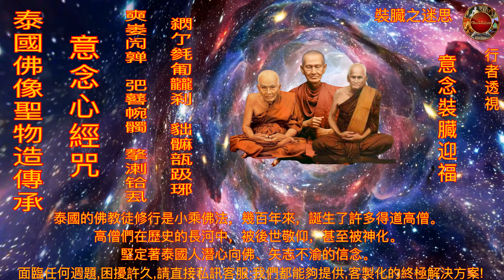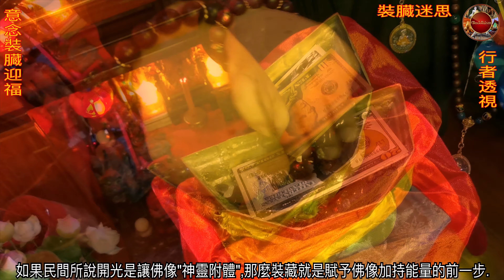裝臓迷思1 裝藏就是賦予佛像加持能量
0:00 裝臓
1:05 裝藏就是賦予佛像加持能量
1:55 就是給佛像神像裝上"內臟"
泰國的佛教徒修行的是小乘佛教，幾百年來，誕生了許多得道高僧。高僧們在歷史的長河中，被後世敬仰，甚至被神化。堅定著泰國人潛心向佛、矢志不渝的信念。
上一期佛牌之迷思(3)說到泰國佩戴佛牌用來作為一種護身符的歷史已經十分悠久,也是泰國佛教文化傳承.佛牌分為正牌和陰牌,差異在於製作的材料是否使用到「陰料」,以及製作時所使用的法門. 正牌主要是泰國寺廟裡高僧製作,也有白衣阿贊在製作佛牌,多是採用天然材料製成.
這期談談’’裝藏，"裝臟"，顧名思義，就是給佛像神像裝上"內臟"。這是在佛像加持前最重要的一個步驟。如果民間所說開光是讓佛像"神靈附體"，那麼裝藏就是賦予佛像加持能量的前一步
裝臓有嚴格的規定,須按規定進行,裝藏的物品是要代表佛的身、語、意，對比不能出錯.把經卷、珠寶、法寶:五寶:五藥:五穀: 五香: 三果:以及吉祥聖地之土、石、水:等裝藏物品放入中空的佛像內然後以蜜蠟封底盤,此過程稱為「裝藏」.
也許有人會說:心誠則靈,只要我夠心誠,裝不裝藏都一樣.心誠,固然十分重要,高僧大德們的心,難道還不如我們心誠嗎？如果您家裡供奉有佛像——不管您是北傳佛教,或是南傳佛教,若未經裝藏的佛像還是請儘快送去寺廟裝臓吧.
泰國寺廟在鑄造佛像期間都是先裝臓,後備空間給善信意念裝臓迎福之用.亦有許多民眾虔誠供奉己久的佛像,不敢妄動以表心誠及敬意⋯⋯在此揭秘一首意念心經咒咒曰: 奭崣闶亸 弝鼛帵髑 摮溂铪厾 閷亇毵匍龖剎 貀髍瓿趿琊,以1分48秒誦念此經必⋯⋯心想事成.